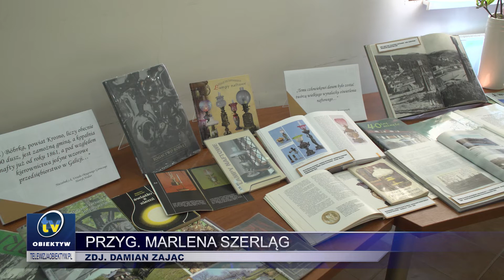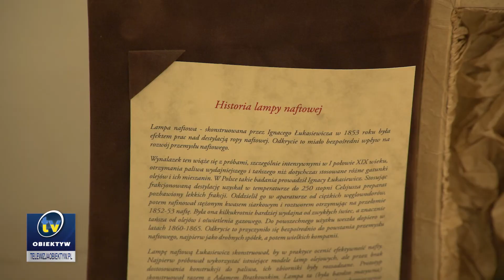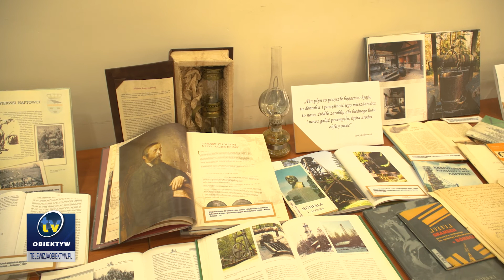"Ignacy Łukasiewicz - Polak, który rozświetlił mrok"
"Ignacy Łukasiewicz - Polak, który rozświetlił mrok" – to tytuł wystawy przygotowanej przez Pedagogiczną Bibliotekę Wojewódzką w Krośnie z okazji 200. rocznicy urodzin wybitnego wynalazcy i pioniera przemysłu naftowego. Na ekspozycji zobaczyć można m.in. plakaty oraz książki poświęcone Ignacemu Łukasiewiczowi.